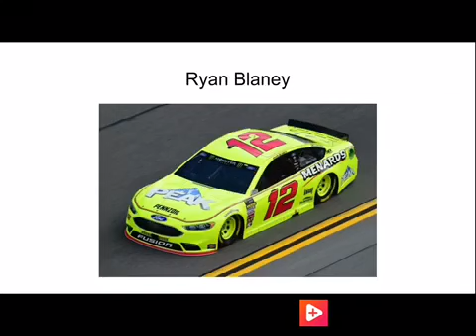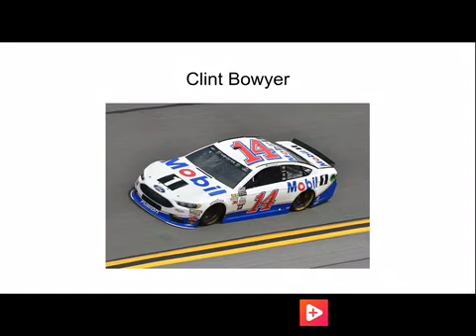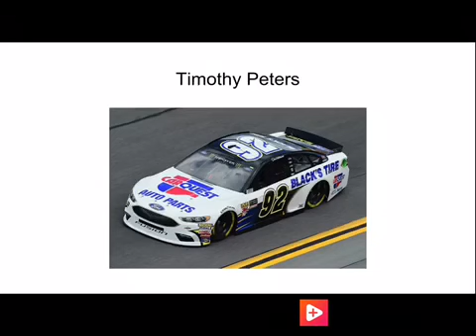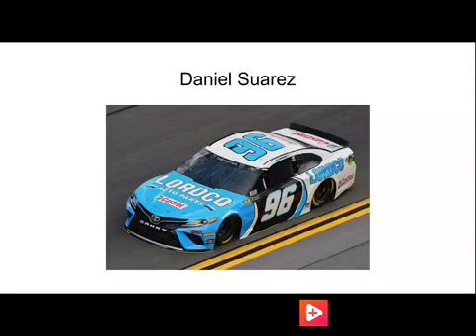Updated 2019 NASCAR predictions